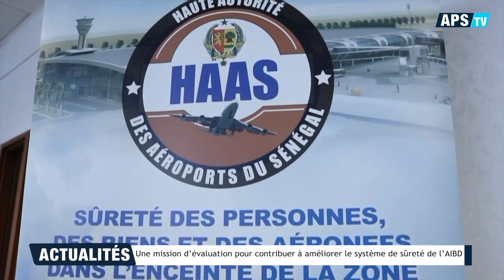Une mission d’évaluation pour contribuer à améliorer le système de sûreté de l’AIBD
L’aéroport international Blaise Diagne de Diass a accueilli lundi des spécialistes du Conseil des aéroports internationaux pour une mission d’évaluation qui devrait contribuer à renforcer son système de sûreté, a constaté l’APS.